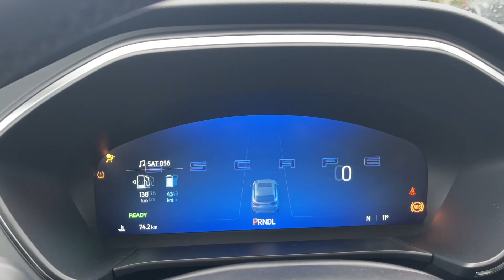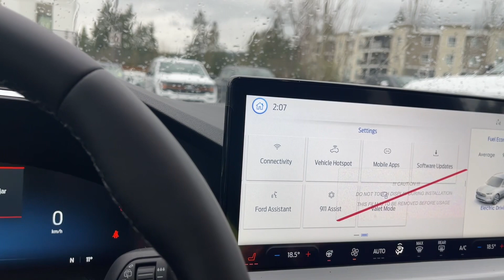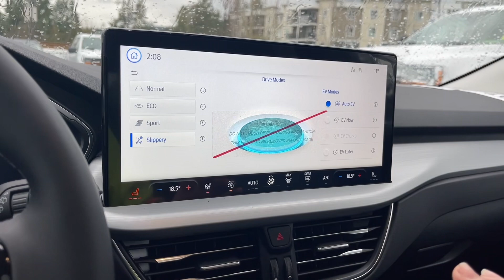2023 Ford Escape PHEV + Nav, Moonroof, Heated Seats Review | Island Ford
Come down today to check out this 2023 Ford Escape PHEV ! The 2023 Escape Plug-In Hybrid* has a Level 1/Level 2 AC charging port. Using a 110-volt Level 1 charger, the estimated time to fully charge the battery is 10 to 11 hours. Using a 240- volt Level 2 charger, charge time drops to roughly 3.5 hours. What's more, the new design of the 2023 Escape allows for the battery to be stored underneath the vehicle, which frees up space in the cabin, offering plug-in customers more room with no humps from the battery. The interior cabin has Ambient Lighting with Floor Lights, 12.3 Digital Screen.   Add a Class II Trailer tow Package and PHEV Premium package that includes Reverse Brake assist, Memory package, Active Park Assist 2.0, 360 Camera with split view, wireless charging pad , heads up display and 10 way power driver seat to enjoy the journey and the destination. Be one with nature with the Panoramic Vista roof even when it's closed and no icky bugs. Your Vehicle is equipped with FordPass Connect which allows you to utilize the Ford Pass app to securely lock and unlock your vehicle as well as other features from the app. Additionally it provides connectivity to WIFi Hotspot for up to 10 devices (Data charges apply, see dealer for details).

We are BCs #1 Rated Ford Dealer, let us show why by earning the opportunity to do business with you. If you have no credit, bad credit or rebuilding your credit let our finance specialists help you purchase the perfect vehicle. If you're from the mainland, we'll cover your BC Ferries fare with the purchase of a vehicle.    Vehicle pricing is net of all available and applicable Ford Motor Company of Canada discounts, which include delivery allowance, non-stackable cash purchase assistance and all other types of loyalty or cash alternative offers. Vehicle may not qualify for subvented APR financing because of the applied cash discounts. Price is plus $699 Documentation Fee, $299 Key & Remote Exchange voluntary program and is subject to additional government levies, PPSA fees and applicable taxes.  Prices, product specifications and other information shown on this site are for information purposes only, are subject to change at any time without obligation, and may not be completely up to date or accurate. While we do try to ensure the accuracy of our inventory listings, it is possible that it is inaccurate due to human error.